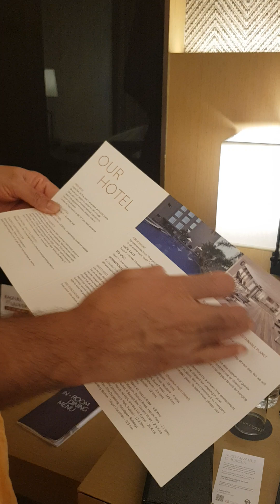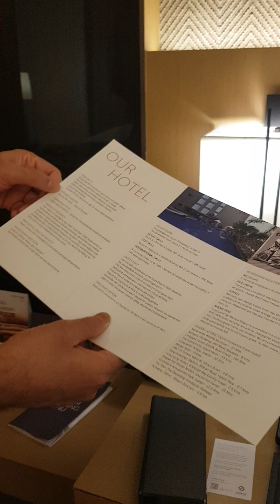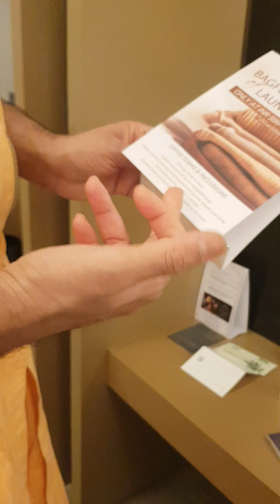INDIAN VASTU KALA INDIAN LIFESTYLE INDIAN CULTURE INDIAN BEDROOM INDIAN HOUSE keeping